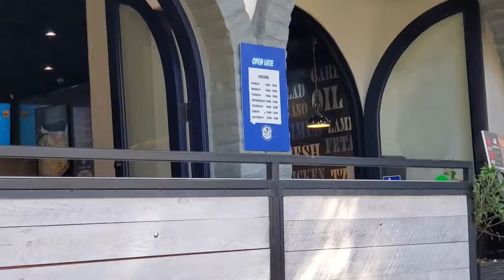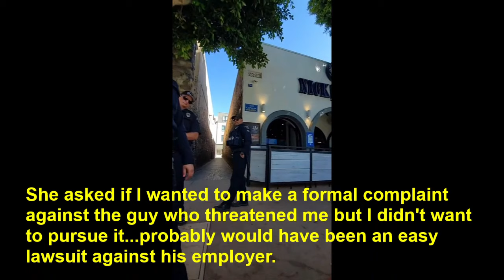First Amendment - Insane Karen and Ken Triggered by Camera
Crazy guy threatens to smash my camera into my face! I was minding my own business filming a popular tourist spot in San Luis Obispo, when I was accosted by two employees from a nearby eatery who threatened me with violence and then called the cops.